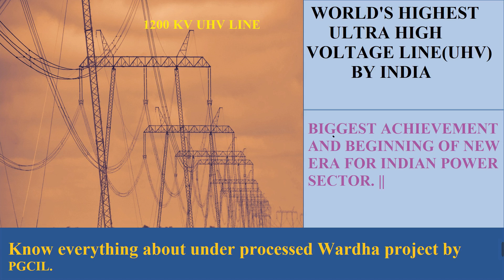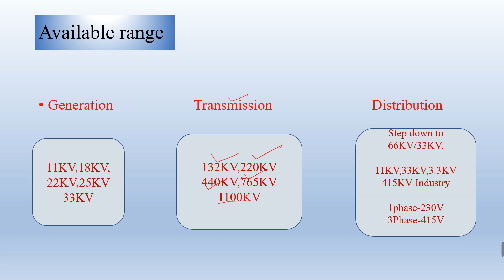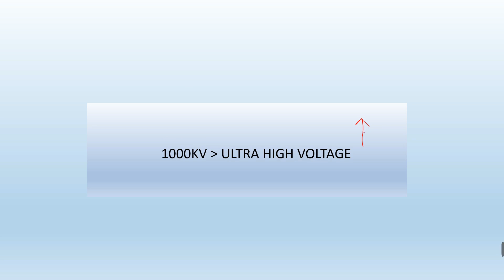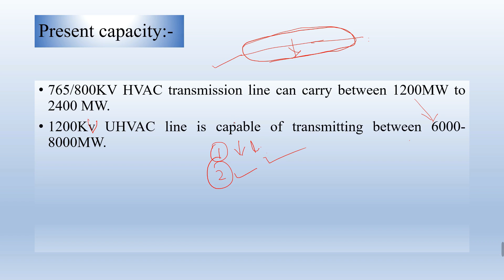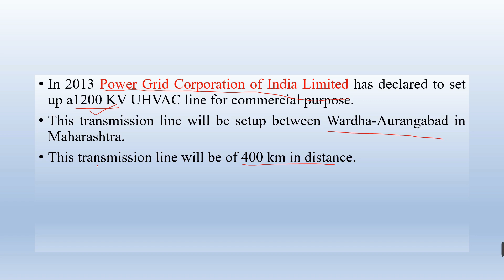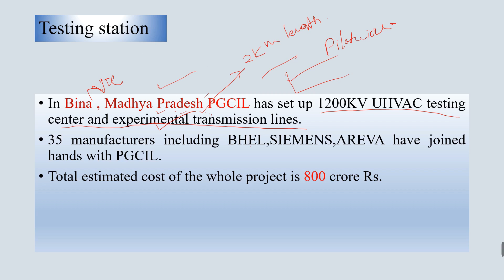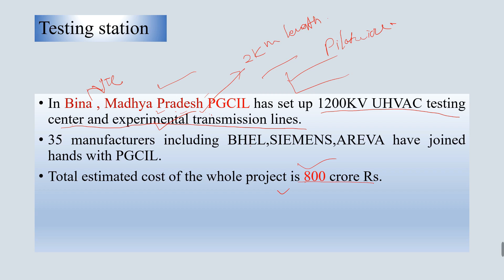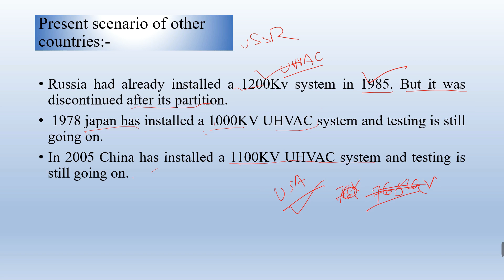World's highest UHVAC transmission line in India | The world's highest power transmission line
This video describes about the undergoing Wardha project in India by PGCIL for ultra high voltage AC transmission line i.e. 1200 KV. the biggest achievement for india.